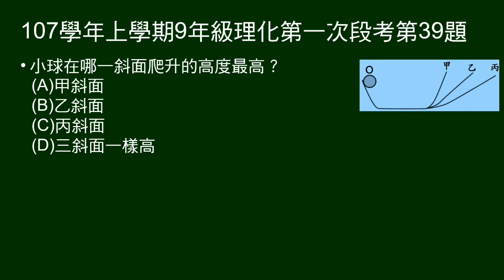107學年上9年級理化一段第39題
39～40為題組。
球由左方斜面下滑，再上升到右方三個不同傾斜角度斜面。

第39題問在右方哪個斜面上升高度最高。